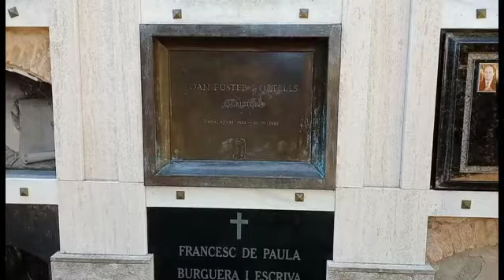Júlia Montón Martí i Palmira Abad García sobre Joan Fuster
Exposició virtual sobre la figura de Joan Fuster, col·laboració del Servei de Biblioteques i la Càtedra Joan Fuster UV